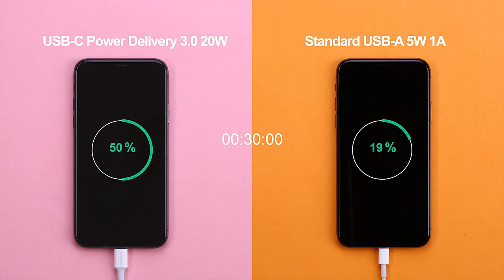Устройство для быстрой зарядки Ugreen 4,0